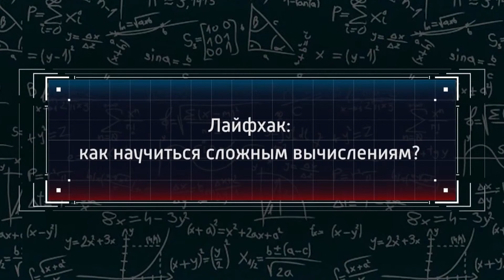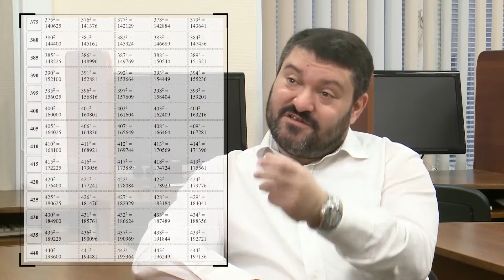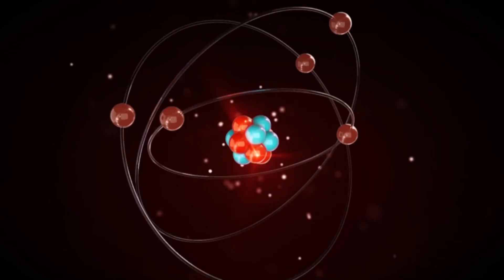Считать просто - просто считать!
Как научиться сложным вычислениям? Лайф-хак от профессора математики, директора Физтех-школы прикладной математики и информатики МФТИ Андрея Райгородского.